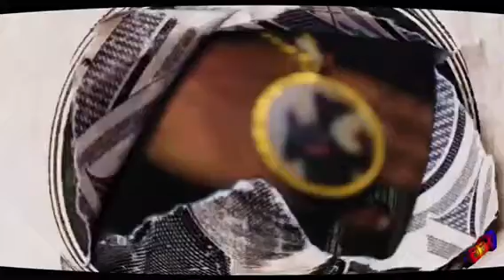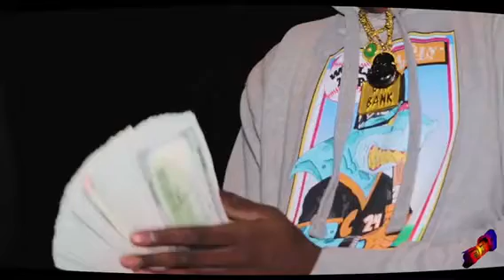Chezi - Operation Shark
SHOT + EDITED BY @DotyVisuals